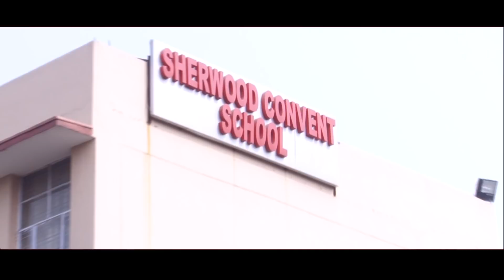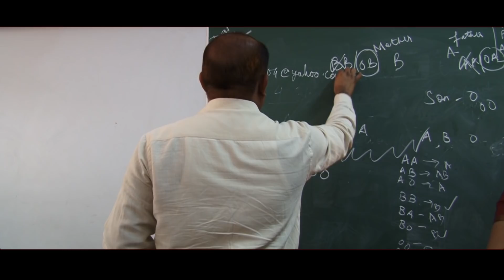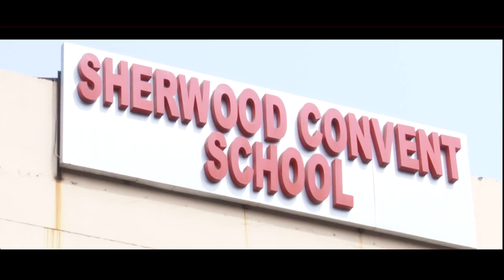SHERWOOD CONVENT SCHOOL